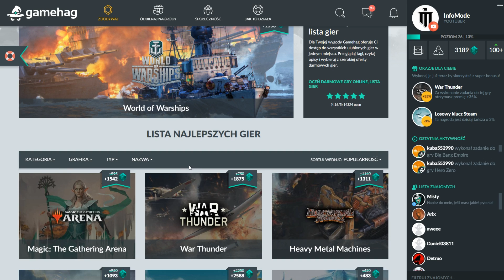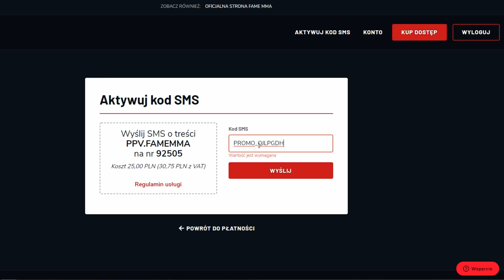Jak obejrzeć FameMMA 3 za darmo?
Za 5 dni w moim mieście, czyli w Łodzi rozpocznie się 3 edycja FameMMA. Dlatego w dzisiejszym materiale pokaże Ci w jaki sposób możesz uzyskać dostęp do legalnego PPV,nie wydając przy tym ani złotówki.  W tym celu będziesz potrzebował 3 rzeczy - odrobiny czasu, chęci oraz konta na Gamehag. Ja jestem InfoMode - dzień dobry i zapraszam do oglądania! :)
🔹Jestem też tu:
Jeśli to przeczytałeś, to napisz w komentarzu "Kurcze pieczone" :D